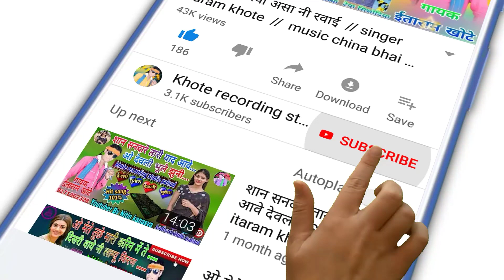रायका जुवानाय // Coming soon // itaram khote new sang // music chima bhai khote // like share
worning To All Creators

Making DJ remix sangs from our chennel and re- uploading video on YouTube, it is illegal to broadcast withoud permission in the local TV chennel .So you or  requested not to do so are else there may be  legal action on you .

🎤 singer  !! itaram khote

🎹  Music director !! chima bhai khote

🎵 Sang !! Rayaka mese tu ni bhulay.

🎬  Studio // khote recording studio
 palsud

🖥️ Youtube By !! Nitin kanasya
Mo.n.9340656744